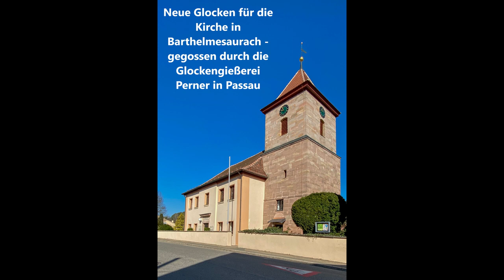Glockengießen für die Kirche in Barthelmesaurach - KEIM ARCHITEKTEN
Keim Achitekten ist ein Architekturbüro aus Fürth, welches auf Denkmalschutz spezialisiert ist.

Die Kirche in Barthelmesaurach war in die Jahre gekommen und benötigte wieder einmal eine Instandsetzung. Wir haben diese Arbeiten geplant und die Bauleitung übernommen. Der Glockenstuhl wurde überarbeitet und ertüchtigt, die alten Kriegsglocken durch Neugüsse ersetzt.

Die Glocken wurde duch die Glockengießerei Perner in Passau gegossen.